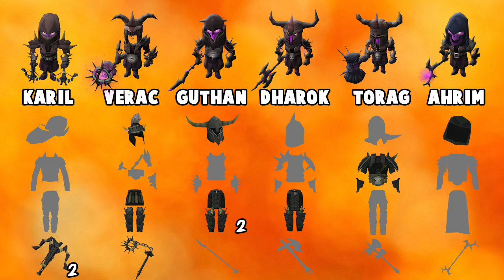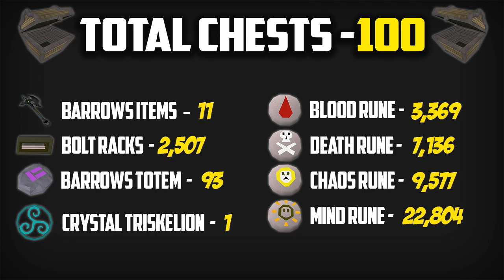Runescape 2017 | Barrows Bummer | HAX!? | #2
Join our RuneScape Friends chat: 'Scape Mates'